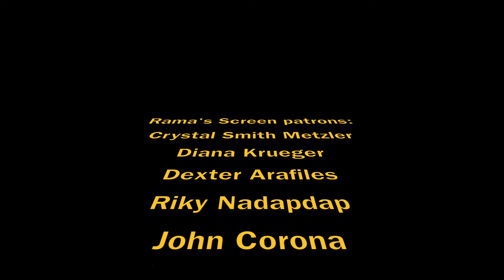My Interviews with Felipe Esparza and Stephanie Arcila at 'DEN OF THIEVES' Premiere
Here are my interviews with comedian/actor Felipe Esparza and actress Stephanie Arcila on the Los Angeles red carpet premiere of "Den of Thieves" movie